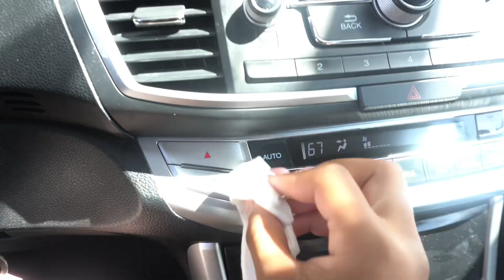COLLECTIVE VLOG ☆: pool day, mall + haul, football game, cleaning my car, etc! | laila milan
Yara Perfume

TIMESTANMPS:
0:00 prview
0:21 intro
1:16 ootd
2:19 lai + mk cam
3:26 at the pool
4:07 sunscreen ofc!
4:18 taking pics
4:30 pool day + chit chat
7:39 @ the mall
8:10 rue21
8:44 getting bows from H&M!
8:53 bath & body works
9:14 next day + mini haul
12:26 football game
14:14 chit chat
15:13 otw to the car wash!
15:21 washing bandit!
16:09 vacucming my car
17:07 catching up + chit chat
17:38 outro

faq's✩:
where do you live? Louisiana
when's your birthday? feb 8th
what do you use to edit? Canva and Capcut Pro